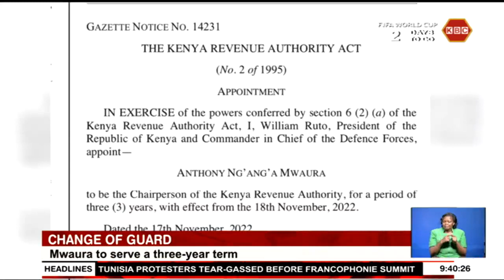Anthony Nganga appointed KRA chairperson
President William Ruto has appointed Anthony Nganga Mwaura as the chairperson of the Kenya Revenue Authority board for a period of three years. Speaking to KBC Channel One, Mwaura said his focus will be to seal tax loopholes and broaden the tax base to increase tax collections to 3.5 trillion shillings by end of the current financial year then to 5 trillion shillings in the next financial year.